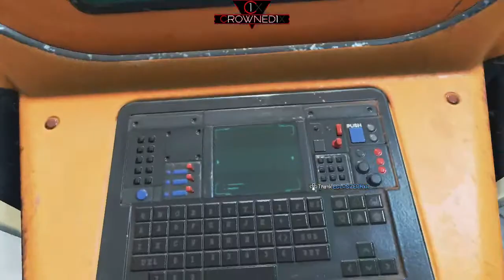LIVE - CROWNED1X - RISING - APEX LEGENDS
New Streamer X Vet Gamer

Contraband - Lovren
Below Freezing - Aiyo
Another Move - Ballpoint
All Is Now - Ave Air
Baboon - Ballpoint